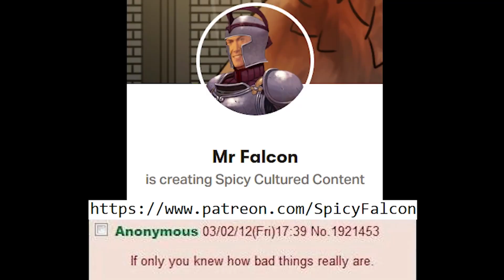This Transformation Metroidvania Game is all about a Succubus Becoming a Based Hero!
Play as the Succubus Fawn on her quest to become a Hero so that she can impress the world's heroes. Use your whip to take down foes, glide past enemy attacks, and transform to explore the world to it's fullest.